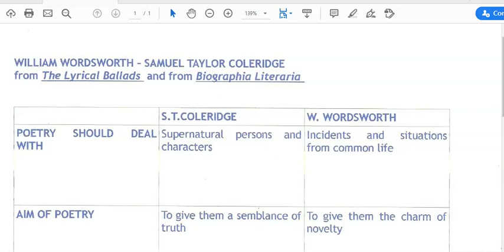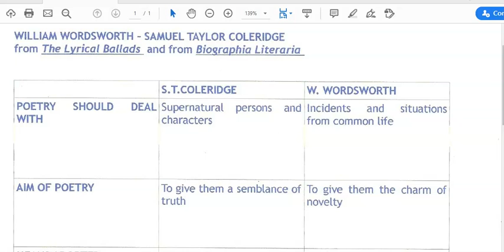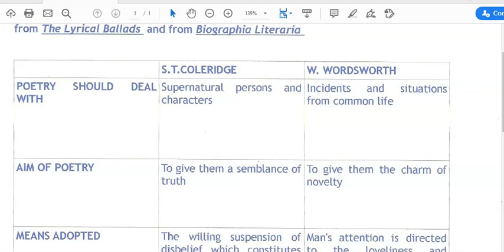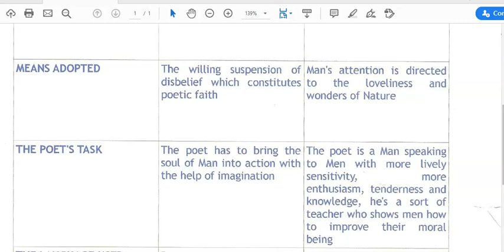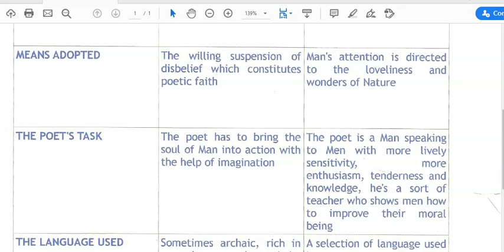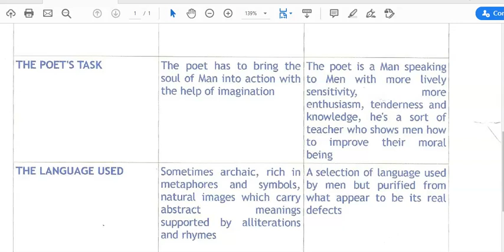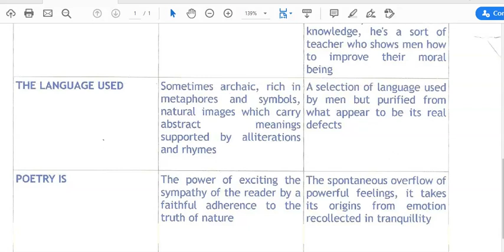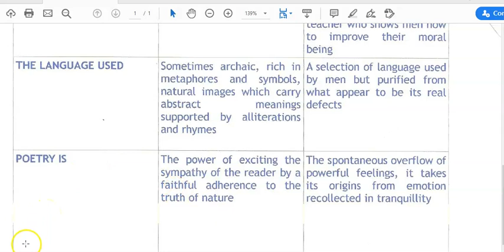The Lyrical Ballads by W Wordsworth and S T Coleridge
A short introduction to Wordsworth and Coleridge's  project